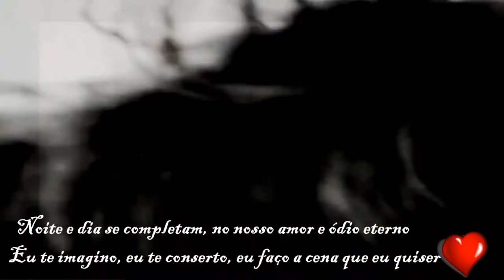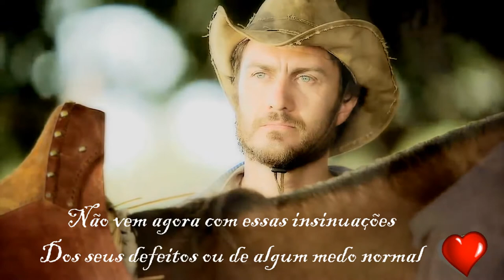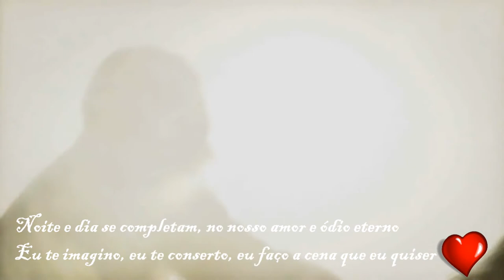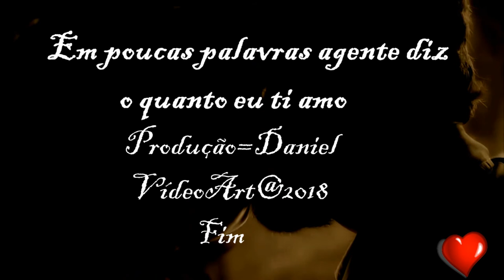Leoni Só Pro Meu Prazer HD (Cover)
Música=Só Pro Meu Prazer
Cantor=Leoni
Mensagem=Podem existir mil obstáculos, mas nada fará com que meu amor por ti morra. Atravessarei até os maiores mares, mas não existirá água suficiente que afogue o amor que sinto por você.

Subirei até a montanha mais alta do mundo, só para te ver, e de lá gritarei seu nome para ver se me ouve, e se me ouvires, direi uma só frase: Eu te amo.

E quando o vento passar, levará consigo o que eu disse, e quando ele soprar em seu ouvido, escutarás junto ao vento: Eu te amo.
E toda vez que o vento soprar em seu ouvido, não será só apenas o vento, mas eu dizendo que te amo.